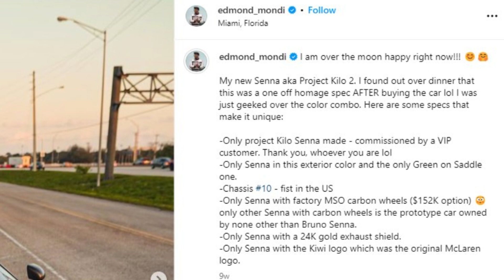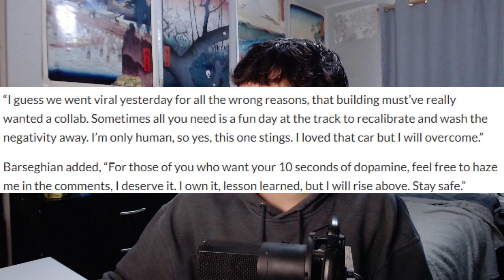YouTuber Destroys $1.4M Car In One Day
This is an amazing video Mondi crashing his new mclaren

Thankfully no one was hurt